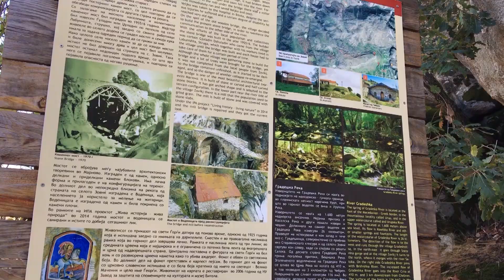Tv Tera Bitola Zovik inspiracija za filmovite na Mancevski 08 11 2019